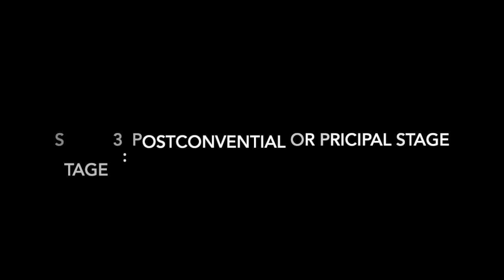My Movie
Lawrence Kohlberg's Stages of Moral Development